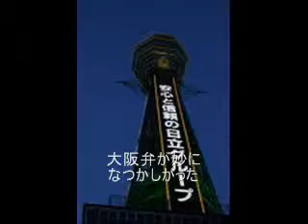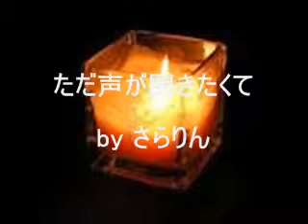ただ声が聞きたくて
居なくなってしまった人の声が、
ただただ聞いたい。
ちょっとせつないお歌です。